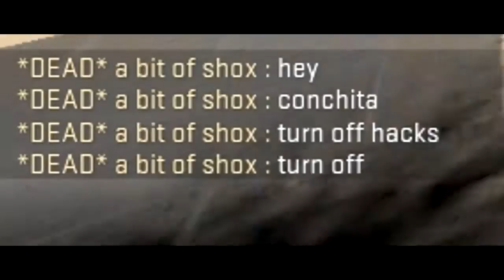conchita 4k mirage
welkam to samanas rift